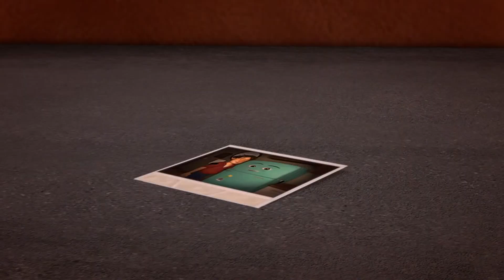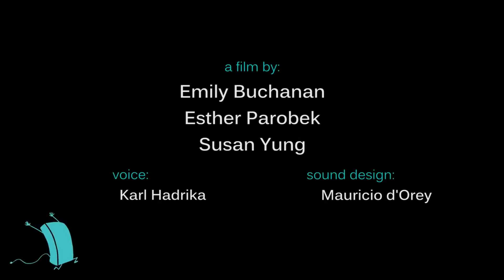yt1s com CGI 3D Animated Short Runaway by Susan Yung Emily Springer Esther Parobek TheCGBros142